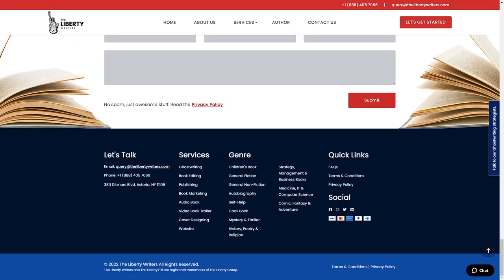The Liberty Writers